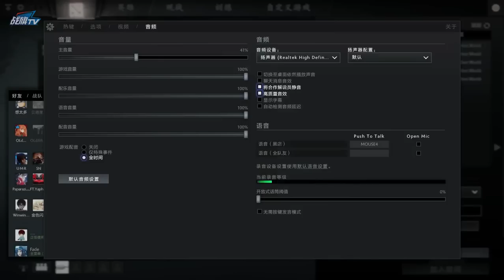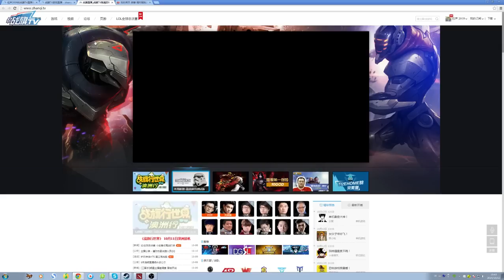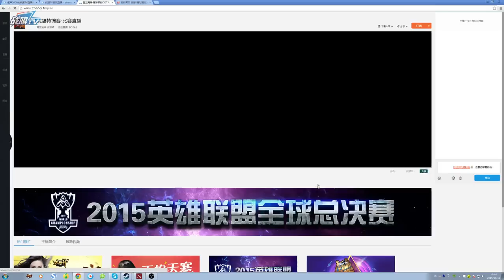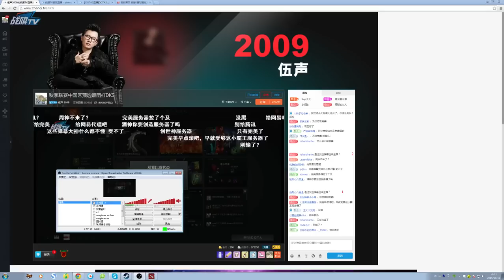【伍声2009 Dota 2 Live 直播#621】FTD老板观战 NewBee Young vs FTD Club A （上）超清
秋季联赛中国区预选饭团打DKS视频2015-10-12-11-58